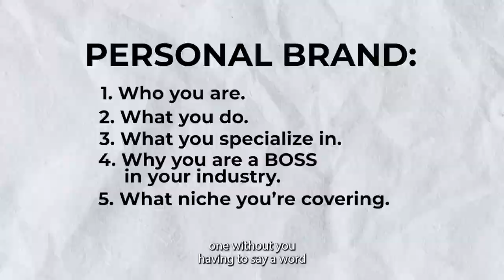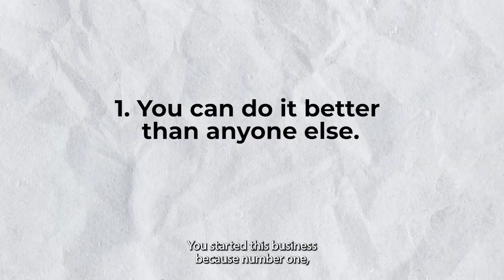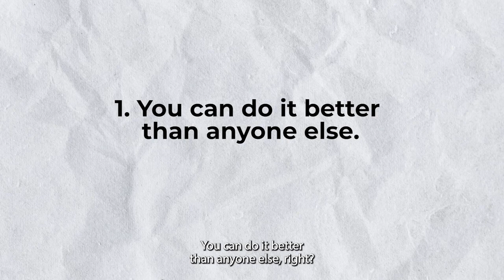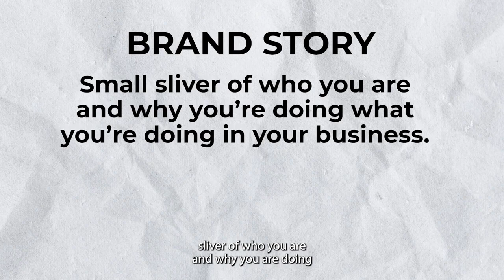This Is Why You Need A Personal Brand In 2024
What’s up, solopreneurs! Welcome to “Be Your Brand”, a podcast by Boss Diplomat that helps solopreneurs become Brand Ambassadors for their business and become so awesome, you can’t be ignored. I’m your host, Talyn Rahman-Figueroa, your diplomat-turned-personal Brand expert, and today I have another insider secret to share with you so that you truly become the face of your business.

In this episode, I talk about how your brand needs to act as your invisible representative in your business that can clearly demonstrate why you’re the best at what you do and why you’re worth what you charge. If this is something missing in your business, then keep listening because I have a lot more golden nuggets to share to help you understand how your personal brand could be game-changing in your business.

Here is a summary of what you can expect in this episode:
- Brand Marketing: I talk about how your brand should be lifting you up in your business so that you are seen by the right people who actually need what you have to offer.
- Your Brand Talks: I reveal how your brand should clearly spell out your niche, expertise, craft, industry, and more without you having to say a word.
- Sharing Your Story: I discuss how sharing your story doesn’t mean telling everyone everything about you, it’s about opening the doors 1% to show a little glimpse of who you are and making that relevant to your business.
- You are in Control: Learn how your brand can elevate your business especially when you remember why you started your business and the reasons NOT to go back to working for someone else.

Key Takeaways:
1. You do so much as an entrepreneur so let’s get your personal brand to do a lot of that talking for you.
2. You are the BOSS and that means you are in full control of your business - don’t let your brand be controlled by someone else’s perception.
3. You started your business because you want freedom, autonomy, creativity… whatever the reason, don’t forget why you started so you can push your business all the way through your brand.
4. When you talk to everyone, you talk to no one because your messaging is very scattered.
You can have the best marketing but when your brand foundation is weak, it’ll eventually collapse.

Thanks for joining me on “Be Your Brand”. In the next episode, I will explore why entrepreneurs need to dress more strategically as part of their brand. Laters, bosses!

Topics covered in this video:
What is a personal brand
Pros and cons
How to start a personal brand
personal brand business
how to get clients
how to scale business